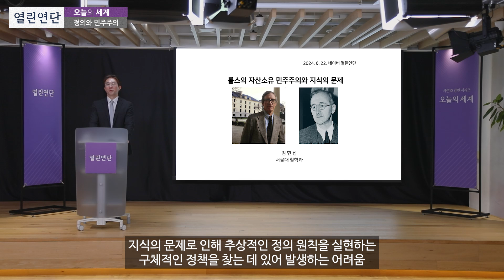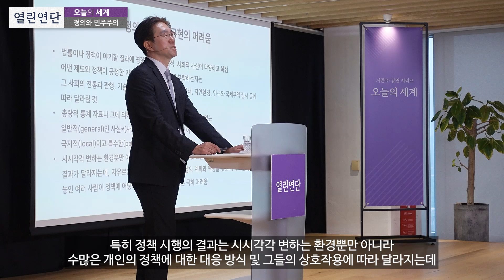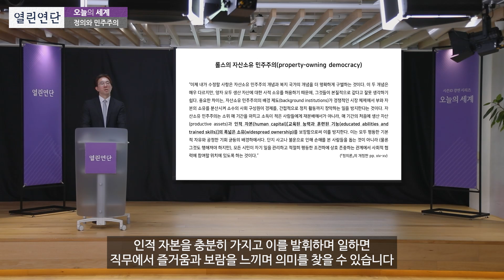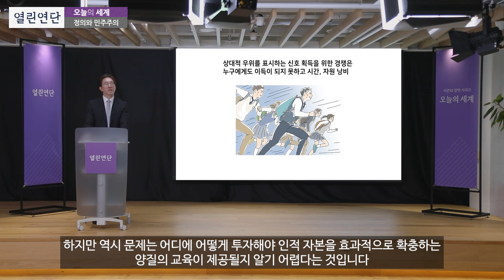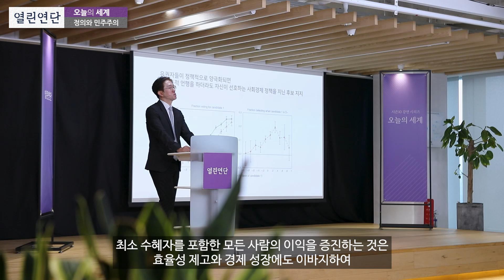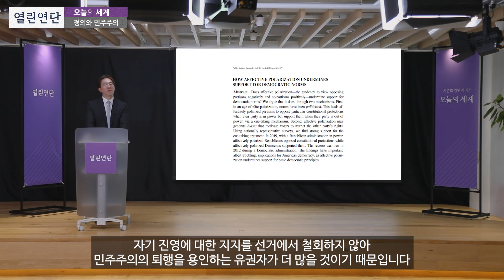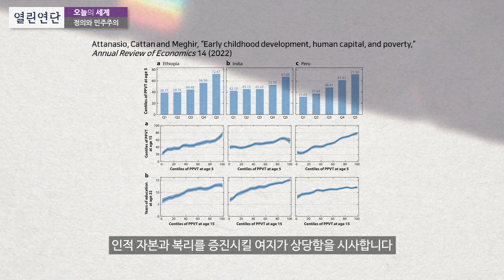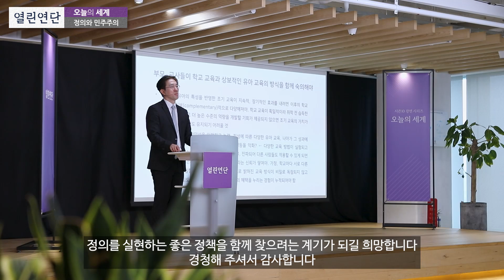정의와 민주주의 (김현섭 서울대 철학과 교수)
김현섭 서울대 철학과 교수

정의와 민주주의
지식의 문제로 추상적 정의 원칙을 실제로 구현하는 정책을 찾는 데 발생하는 어려움을 보이고 그를 이해함으로써 민주주의의 퇴행을 완화할 가능성을 찾아본다.